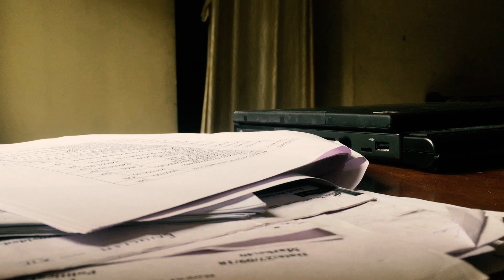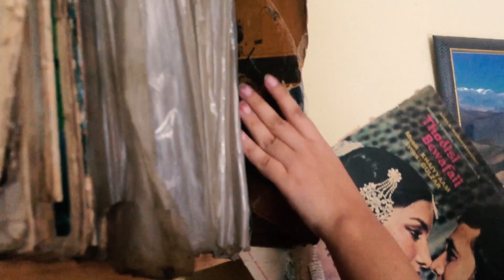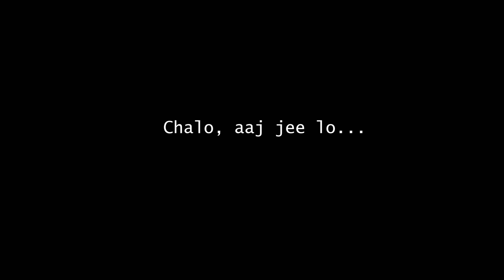Chutti ka din- A five minute sketch/short film| TWINSIS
Chutti ke din, what do you do? And, firstly do you ever even take holidays to enjoy life, to pause and see all these moments that running fast, those which will never come back, sit back and relax while you watch this one...hope y'all like it!

Music used- Viola by Francoise Hardy !

Also used a different filter, hoping it works out! x